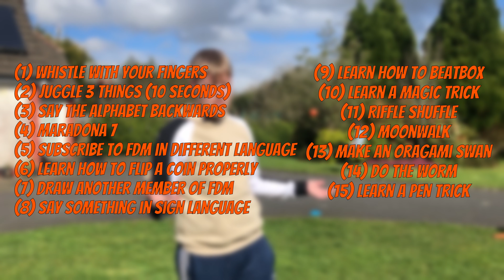We Learnt __ Skills In One Day?!?! - For Da Mandem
Yes guys, hello and welcome back to the channel. In today's video Ethan, Kelan, Adam and Sean put their skill to the test to see who could learn the most skills in the space of 6 hours!! Also turn that bell TO ALL to never miss when we upload:)